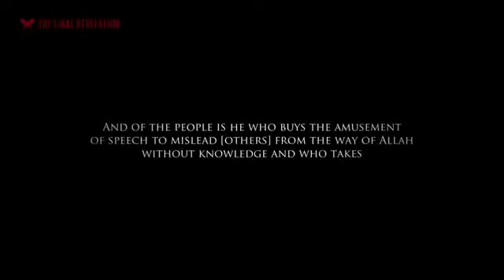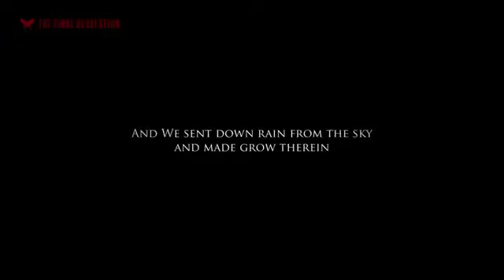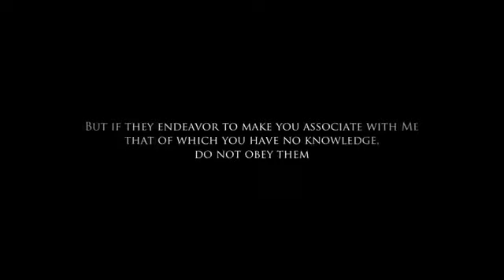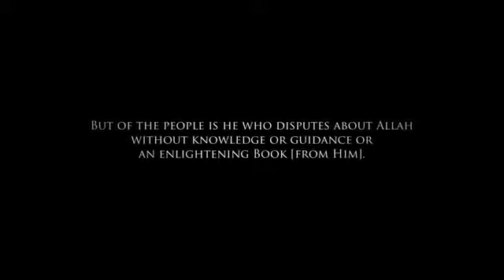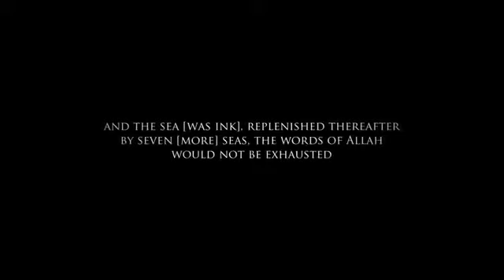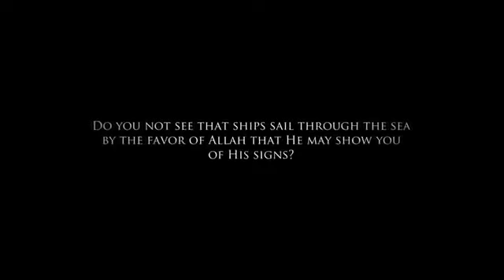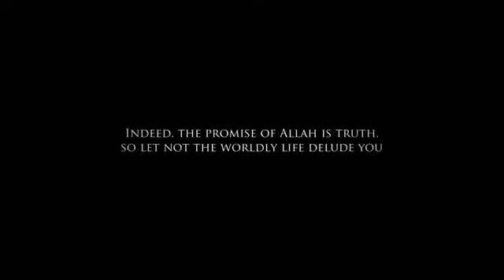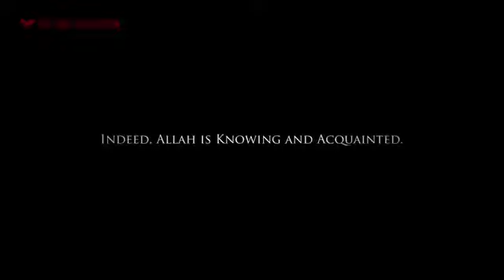Surah Luqman - Yasser Al-Dosari